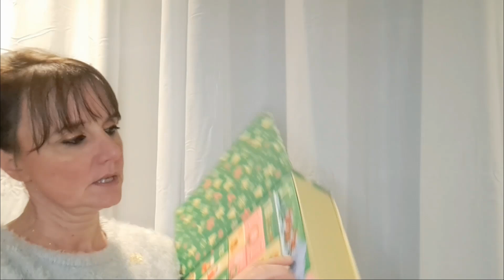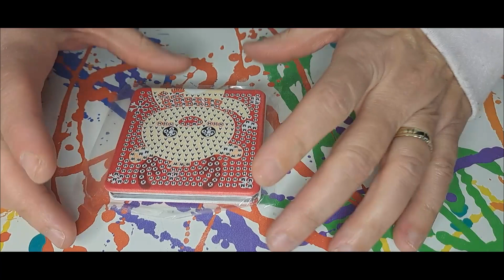⛄⛄Vlogmas 8 : calendrier et on diamante ensemble ⛄⛄diamondpainting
🐾mes parrainages :
* Vipcrossstitch : 5% avec le code Emma05 sur votre commande
* Newcraftday : 10% avec le code Emmastyle10 sur votre commande
*Onedaysaving : 5% avec le code style05OFF sur votre commande

Emma .